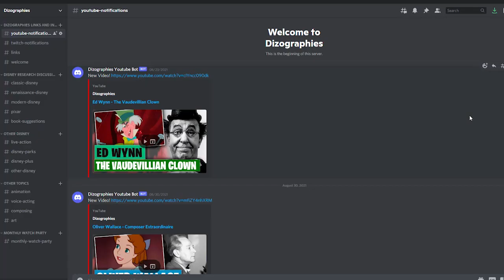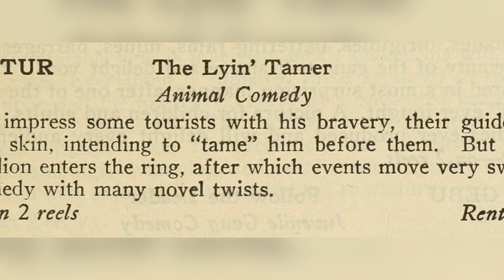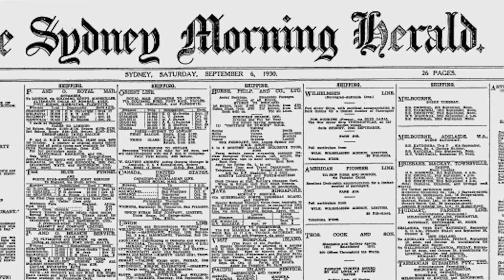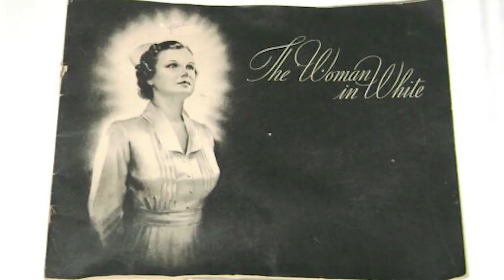Barbara Luddy: Voice Over Veteran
Newgrounds: BigTaro
Script Consultant: Adam Bakst

Resources/Further Reading:
Barbara Luddy podcasts | Ivy.fm
Index of /OTRRLib/Library Files/C Series/Chicago Theatre Of The Air, The